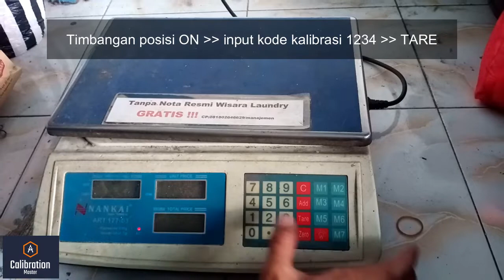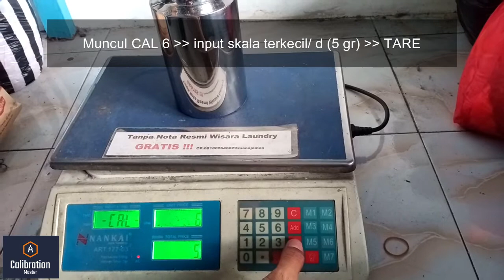Kalibrasi Timbangan Nankai ART 177 03 50 kg/ Calibration Weigh Scale Nankai 50 kg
Cara kalibrasi timbangan digital merk Nankai ART 177 03 kapasitas 50 kg
How to calibrate digital scale Nankai  Type ART 177 03 capacity 50 kg